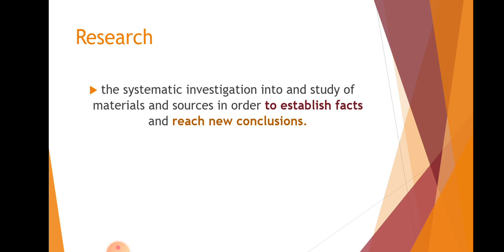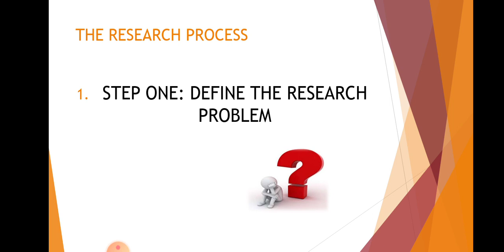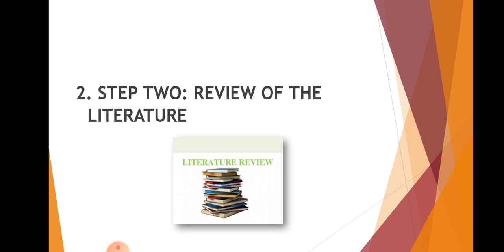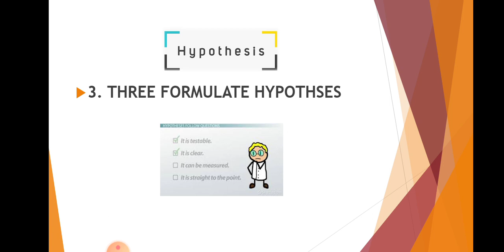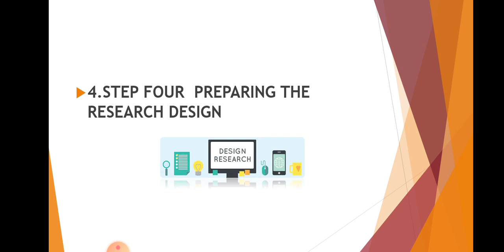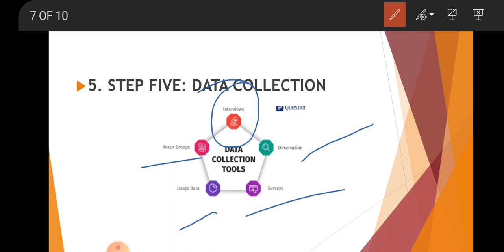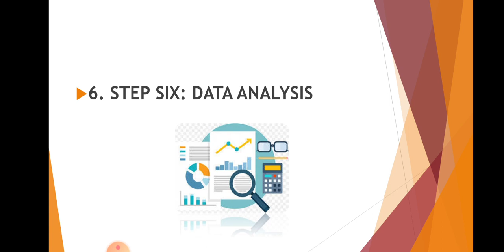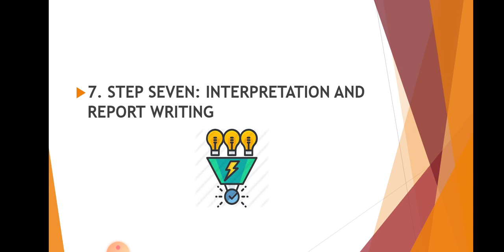Steps in the research | Process in the research | Research methodology | Sociology | CSS PMS PCS UPS